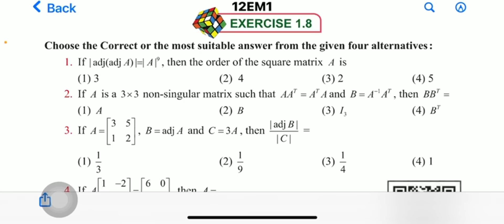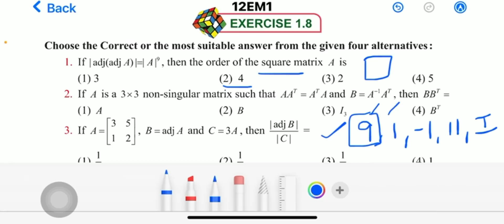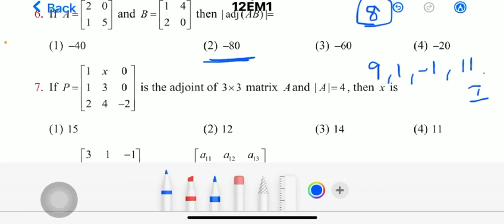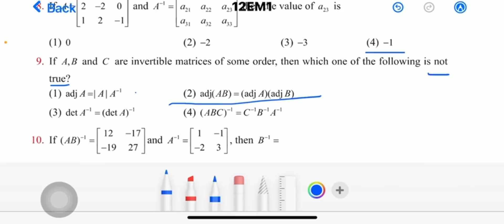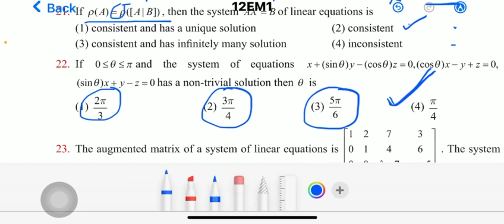12th Maths One word Unit-1||EM||Shortcut||Kumar's Kannaku.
Wish you all to score very high marks in themaths public exam. All the best.